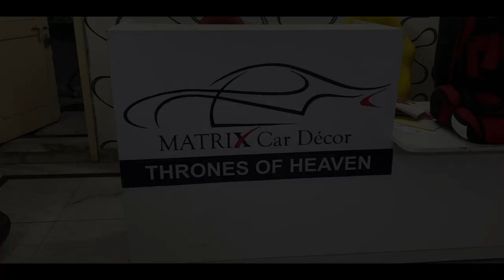INDIA 🇮🇳 FIRST TATA SAFARI WITH RECLINER SEATS | CAR SEATS CUSTOMISATION | PETS SEATS | CAR SUNROOF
First time in india tata safari comes with Recliner seats in which im going to show you seats customisation.

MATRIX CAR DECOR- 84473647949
VIRANDER JI AUTOMOTIVE- 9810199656 OR 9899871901

PLOT NO.1,OPPOSITIE METRO PILLAR 643, NEAR GHEVRA METRO STATION 1ST FLOOR OF NATRAJ SWEETS, Ghevra, Delhi, 110041

CAR ACCESSORIES-